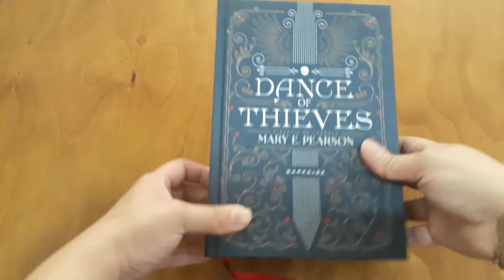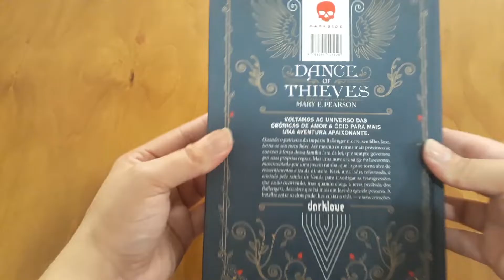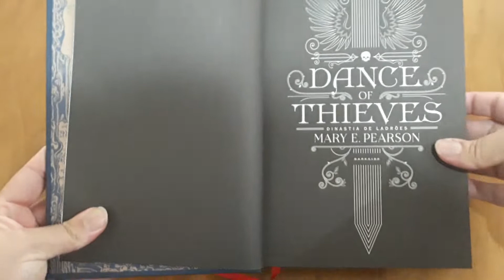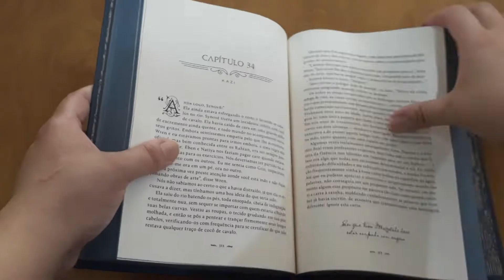Book Tour: Dance of Thieves | Um Livro e Só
Um tour pela edição lindíssima de Dance of Thieves, da autora Mary E. Pearson, publicado aqui no Brasil pela Darkside Books.

- Se interessaram pelo livro? Então comprem utilizando os links do Um Livro e Só:

- Wishlist do Projeto Excalibur (na Amazon)